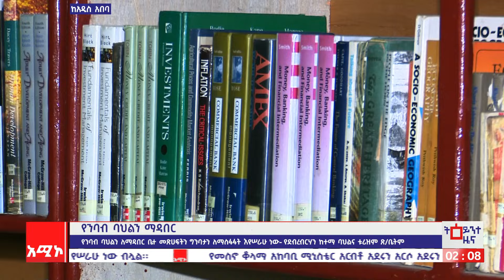የንባብ ባሕልን ማዳበር